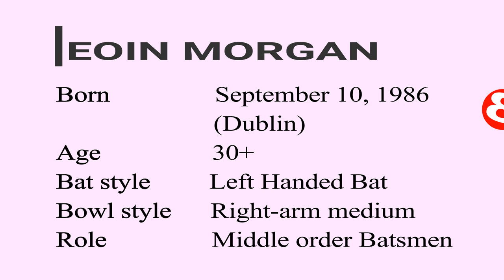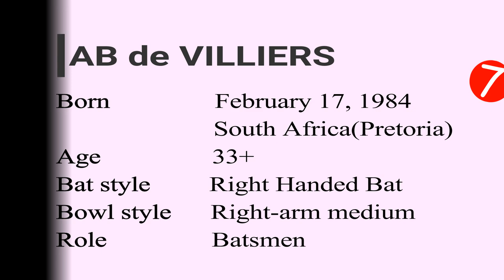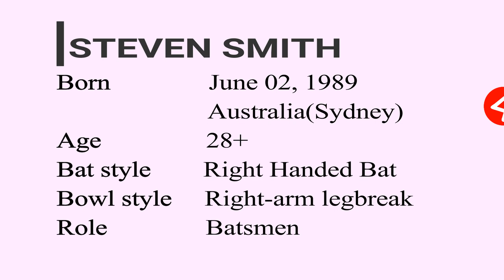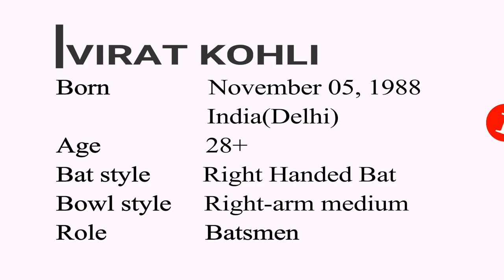Top 10 Most Handsome Male Cricketer | Latest August 2017 Update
Top 10 Most Handsome Cricketers In The World.

This video contains the images and cricket statistics of the top 10 most handsome male cricketers.

10. Chris Woakes
Chris Woakes has emerged as one of the best all-rounders in the county game but, despite being named in many England squads, has yet to go on and cement a place in the international side in any format. While most of his England chances have come in limited-overs matches, the suspicion remains that his bowling, in particular, is more suited to red ball cricket.

9.Trent Boult
He is a left-arm fast-medium opening bowler and a right-handed batsman,[1] Boult made his Test debut for New Zealand in December 2011 and his one-day international debut the following July. He was the joint leading wicket taker at the 2015 Cricket World Cup.[2] Trent Boult became the ICC's No.1 Ranked ODI Bowler in January 2016.

8.Eoin Morgan
Eoin Joseph Gerard Morgan (born 10 September 1986) is an Irish cricketer who captains the England cricket team in One Day (ODI) and Twenty 20 (T20I) Internationals. A left-handed batsman, he plays county cricket for Middlesex and has played for England's Test, ODI and T20I teams. He originally represented his native Ireland at international level before switching to play for England in 2009. He was the first of only two players in history to score an ODI hundred for two nations and is particularly noted for his end of innings hitting ability, seeing him labelled as a 'finisher'. He is also noted as being a skillful player of the reverse sweep shot.

7.AB de Villiers
AB de Villiers (born 17 February, 1984) is a South African cricketer, who plays all formats and also a former captain in all formats. He has been rated as the number one batsman in Tests and ODIs on several occasions. Often regarded as one of the best batsmen of his generation and also regarded as one of the greatest of all time, De Villiers holds many batting records, including the world's fastest ODI 50, 100 and 150, the fastest Test century by a South African and the fastest T20I 50 by a South African. AB de Villiers is also among one of the marquee players in T20 Global League.

6.Alastair Cook
Alastair Nathan Cook (born 25 December 1984) is an English cricketer. A left-handed opening batsman, he is a former captain of the England Test and ODI teams. He is widely regarded as one of the greatest and most successful batsmen ever to play for England, and one of the most prolific batsmen of the modern era. Cook played for Essex's Academy and made his debut for the first XI in 2003. He played in a variety of England's youth teams from 2000 until his call up to the Test side in 2006. He normally fields at first slip.

5.Joe Root
Joseph Edward Root (born 30 December 1990) is an English cricketer, who is the current captain of the English Test team. He also represents Yorkshire domestically. He was originally a right-handed opening batsman and occasional off-spinner, with a similar playing style to former England captain Michael Vaughan. However, he has played the majority of his cricket for England in the middle order. He fields predominantly at second slip or gully.

4.Steven Smith
Steven Peter Devereux Smith (born 2 June 1989) is an Australian cricketer who represents Australia, New South Wales Blues, Sydney Sixers and Rising Pune Supergiant. He is currently the captain of the Australia national cricket team across all the three formats.[4] Although he was initially selected for Australia as an all-rounder who could bowl right-arm leg spin, Smith now plays primarily as a batsman. On 20 March 2017 he reached a Test batting rating of 941, the fifth highest of all time.

3.James Anderson
James Michael "Jimmy" Anderson, OBE (born 30 July 1982) is an English cricketer who plays for Lancashire and England. He is known for his swing bowling, being able to swing the ball both ways and is adept at extracting late swing.

2.Kane Williamson
Kane Stuart Williamson (born 8 August 1990) is a professional cricketer and currently the captain of New Zealand. Considered as one of the most innovative batsman in the modern era, he is a right-handed batsman and occasional off-spinner. As of 20 December 2016, he is the fourth ranked batsman in Test cricket. Domestically he has represented Northern Districts in New Zealand domestic cricket, the Sunrisers Hyderabad in the IPL, and Gloucestershire and Yorkshire in English county cricket.

1.Virat Kohli
Virat Kohli (born 5 November 1988) is an Indian international cricketer who currently captains the India national team. A right-handed batsman, often regarded as one of the best batsmen in the world,Kohli was ranked eighth in ESPN's list of world's most famous athletes in 2016. He plays for the Royal Challengers Bangalore in the Indian Premier League (IPL), and has been the team's captain since 2013.